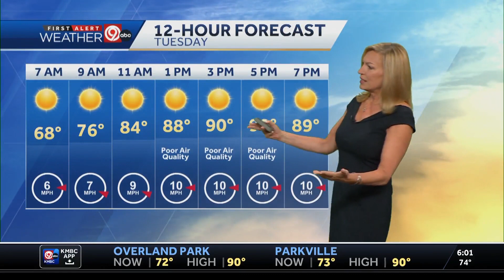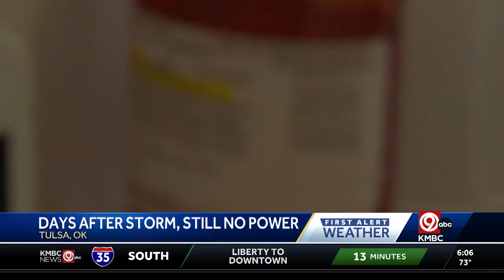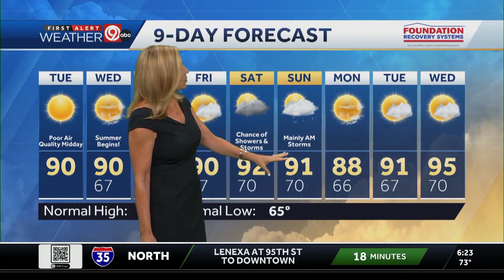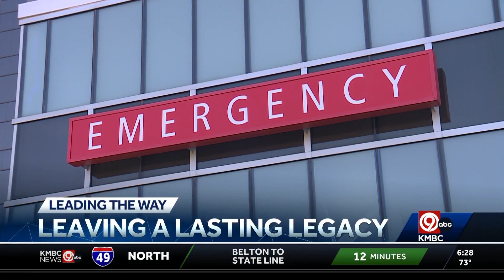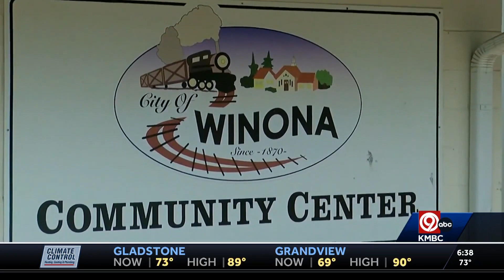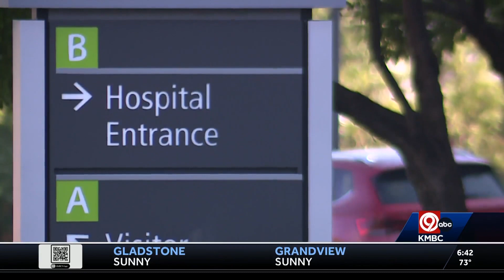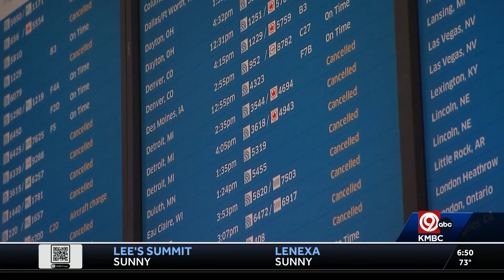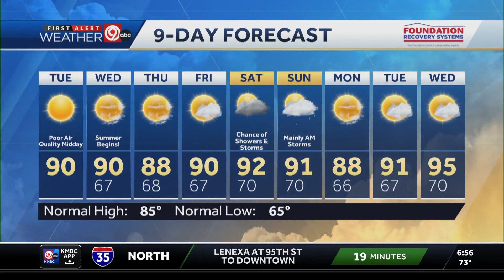June 20 6 am anchor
Aired: June 20, 2023 6 AM